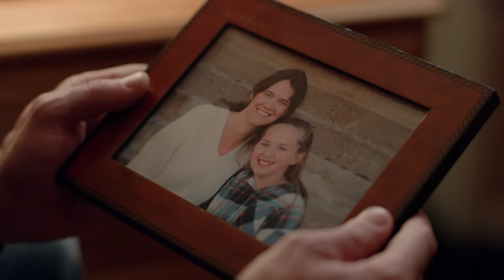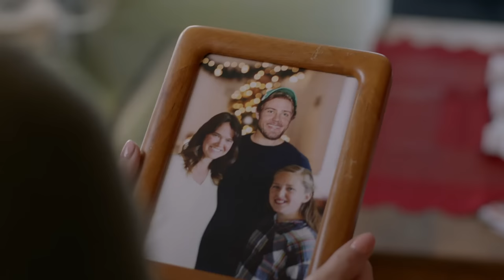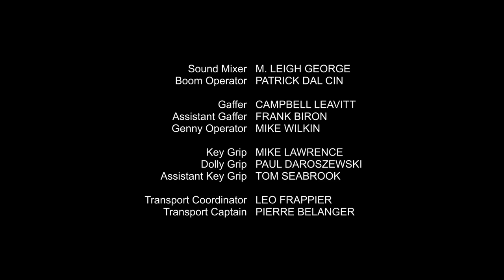Una Principessa a Natale - Film completo HD 2021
Film completo del 2021 diretto da Don McBreardy.
Genere Sentimentale.
Produzione USA/Canada.
La sofisticata Principessa Amelia, rimasta bloccata col suo aereo per colpa di una tempesta di neve imminente, è vittima di una serie di malintesi che la obbligano a soggiornare in incognito nella minuscola cittadina di Tucker nel Maine, ospite della famiglia Cutler, di estrazione popolana, nella quale la figura di Sam non passerà inosservata ai suoi occhi...

                                                         CAST

Principessa Amelia           Merritt Patterson
Sam Cutler                            Trevor Donovan
Sophie Cutler                             Charlie Boyle
Annie Cutler                          Marnie McPhail
Brock Montrose           Lindsay Owen Pierre
Melanie Montrose                 Cherion Drakes
Libby Montrose                        Jaeda Owens
Re Esworth Anchelus              Peter Cockett
Marcel                                    Matthew Finlan
Fred Harley                                 Dan Willmott
Babbo Natale                             Dan Willmott